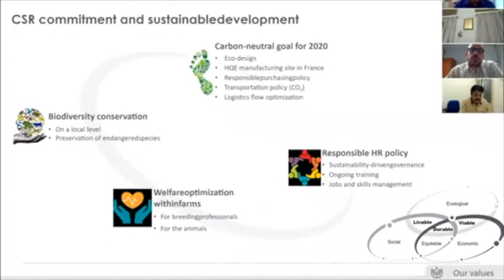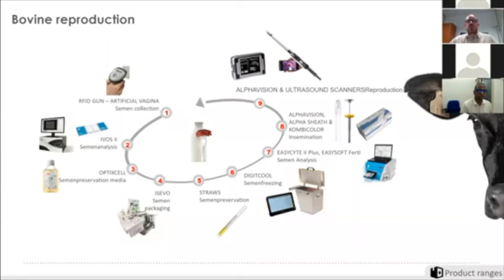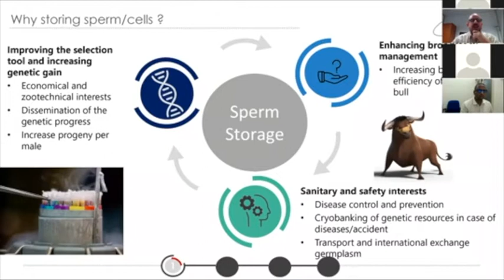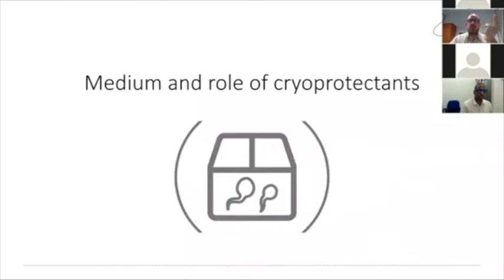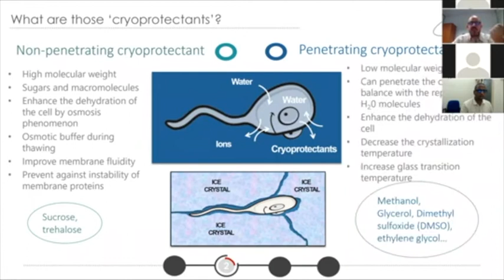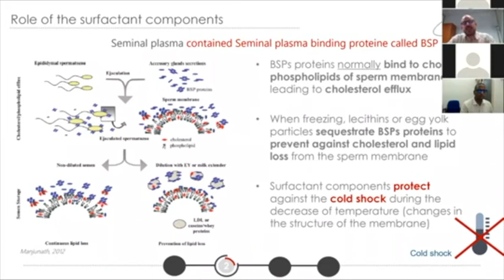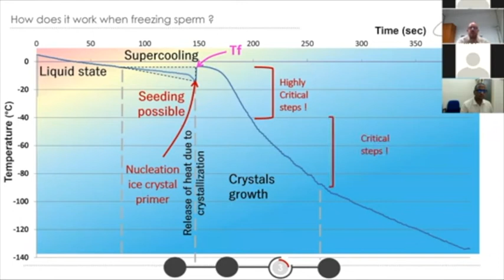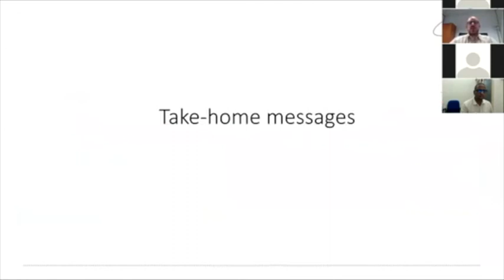ISSAR-MAFSU-NVC-IMV webinar 16-09-2020 Recording